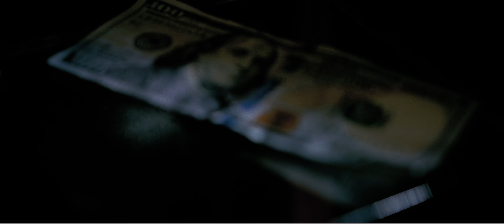ECHOROOM MEDIA - Noxii Arena - Incepting Terror